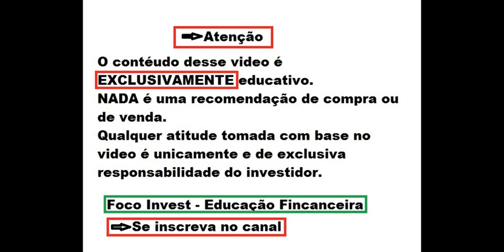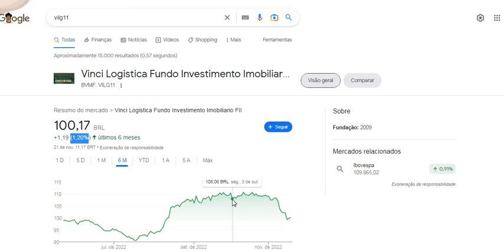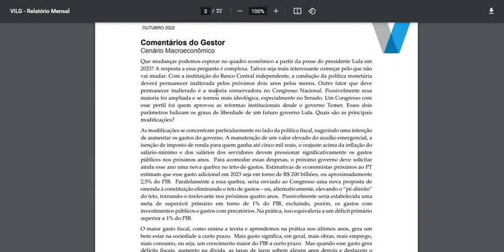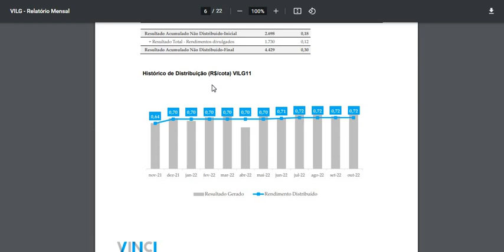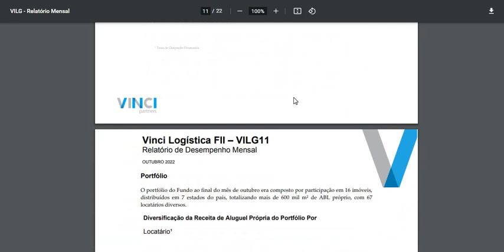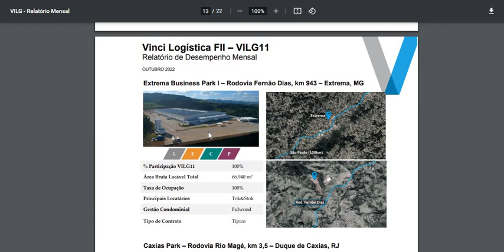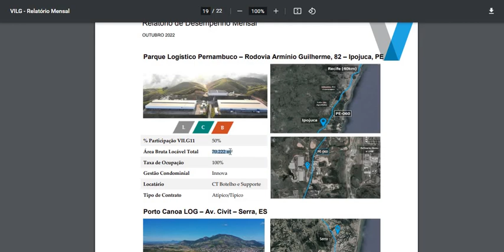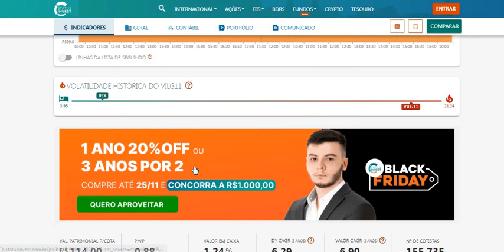VILG11 QUANTO RENDE ESSE FII ? VALE A PENA INVESTIR ? ANÁLISE COMPLETA E RELATÓRIO GERENCIAL !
Quer saber mais me conte nos comentários.
Ficou duvidas ?